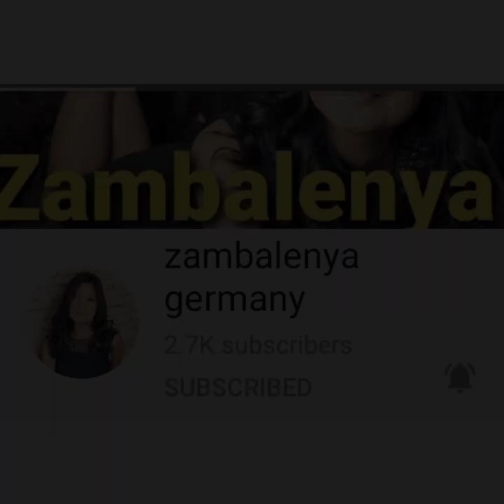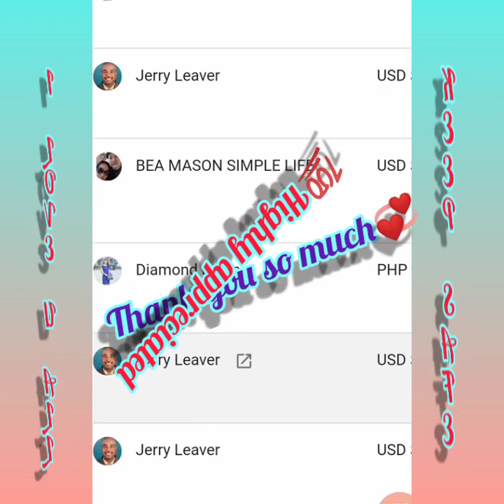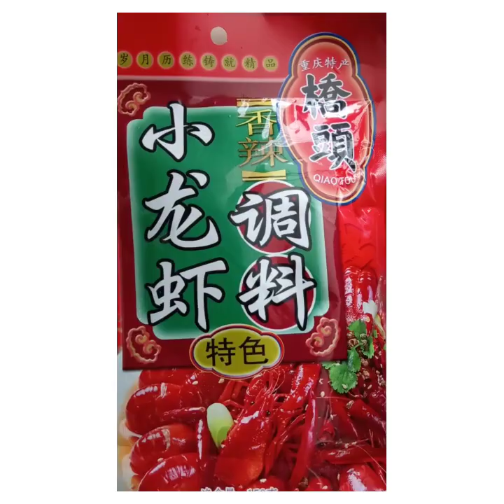How to cook very yummy chicken|espesyal na luto sa manok|spicy chicken